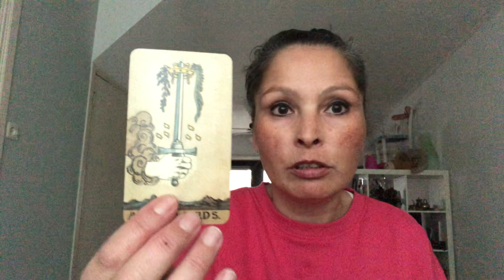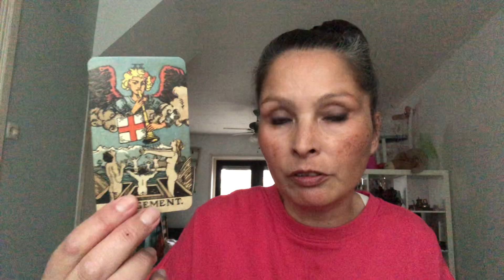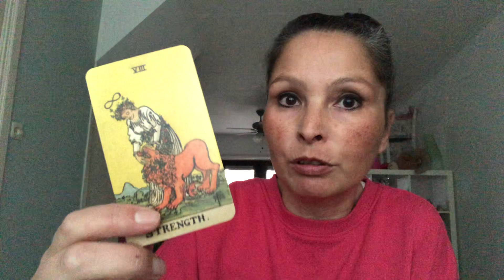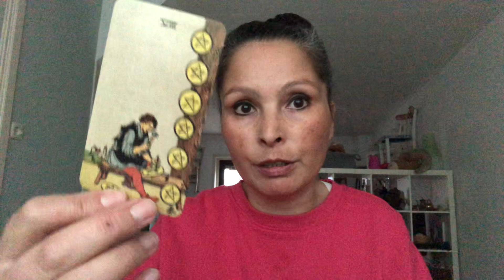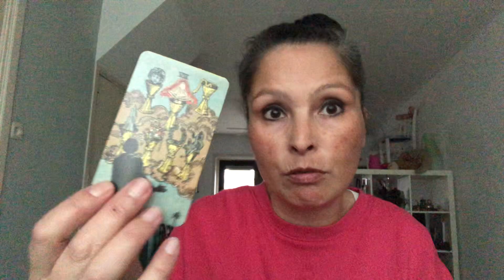Empowerment & Reading: Tips to make your life a better place.